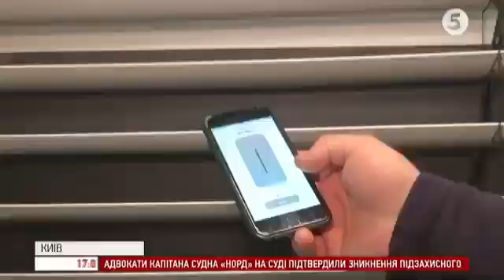Economy in Ukrainian from developers Smart Solar Blinds SolarGaps | TV reportage news channel 5ua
First, Ukrainian, informational
Ukraine Channel 5ua

SolarGaps Smart Solar Blinds

Green - By using the solar energy you significantly reduce CO2 emissions into the environment

Smart - Smart blinds automatically track the sun.
Can be used as an alarm clock in the morning and keep your
privacy during the night.
Easily controlled by your smartphone, Google Home, Amazon
Alexa

Save - SolarGaps protects your house from external influences, shade the room allowing you to save on air conditioning up to 30%. At the same time, solar panels generate green energy (apr. 100W from 1 m2). So you can significantly save on your energy bill